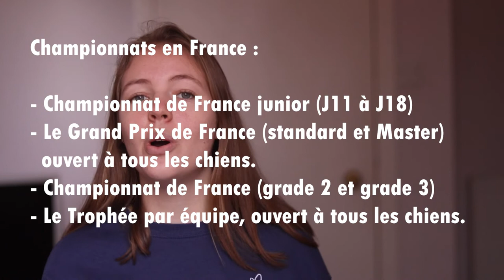L'AGILITY, qu'est-ce que c'est ?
Hey,
Aujourd'hui petite vidéo pour vous expliquer l'Agility.
J'espère qu'avec cette vidéo tu en appris plus !

jardinage.lemonde.fr
Source : activités canine, centrale canine
Source : wikipédia

꙳Mes résaux꙳

꙳INFOS꙳

Je m’appelle Annaëlle, j’ai deux chiens et un chien au travail.

CHIENS : race : Parson russel terrier
                            Berger des shetlands

PRENOM : -Illico (8 ans) , blanc avec la tête marron.
                   -Nénette(4 ans), blanche avec l’oreille noire, elle est     malheureusement aveugle.
                  -PhorceOneDarlighterLaNoire (=Darki), berger des shetlands

DISCIPLINE : agility, tricks.